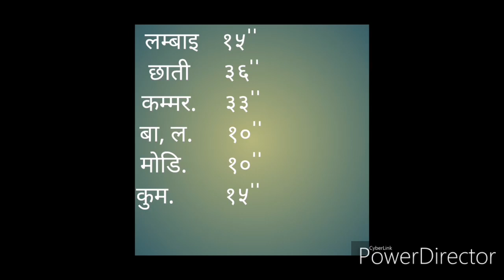Blouse cutting nd stitching part A ब्लाउज सिलाऊने तरिका 🙏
haubandi choli stitching method

 chaubandi cutting

baby cholo cutting

baby cholo stitching

 blouse stitching partA

blouse cutting nd stitching part B

 ledies gown cutting

ledies skirt legelga  cutting

pant style suruwal cutting

school shirt cutting

school shirt stitching

dhoti sarwal  cutting and stitching#

blouse back neck design cutting nd stitching

chaubandi cholo cutting and stitching# partA with out vitri

chaubandi choli cutting and stitching partB with out vitrii